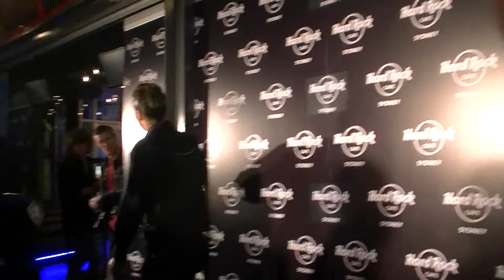Hard Rock Cafe Celebrities